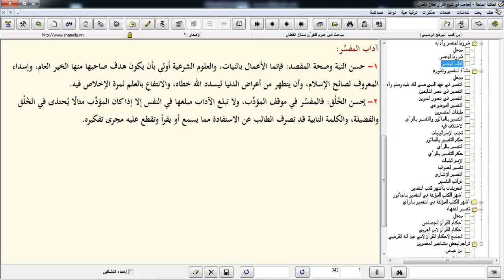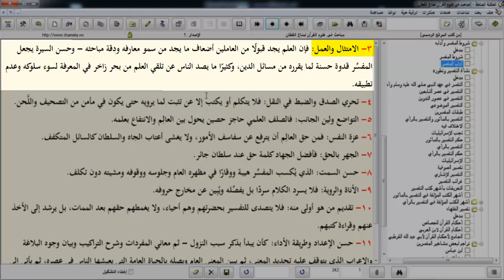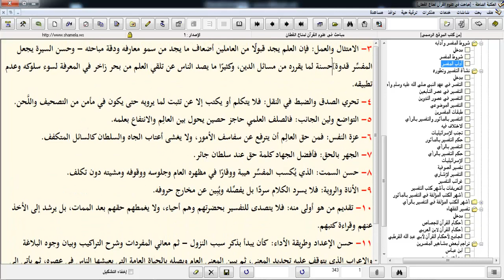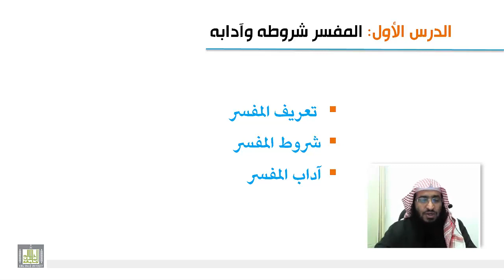علوم القرآن - آداب المفسر